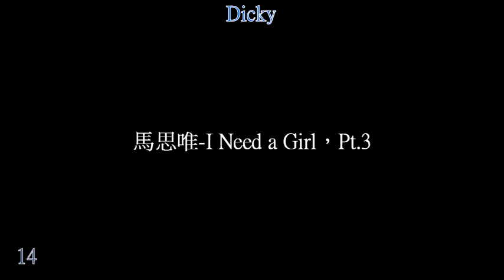馬思唯 I Need a Girl，Pt 3